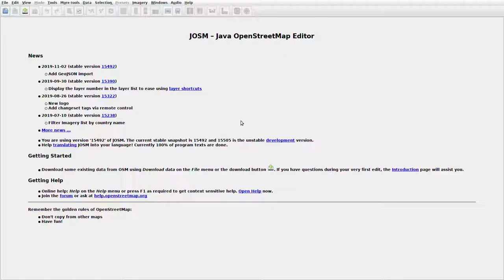JOSMrec0183 2019 11 05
Lithuania. Auksūdys (Auksodė). Tracing buildings (mainly) in JOSM for openstreetmap.